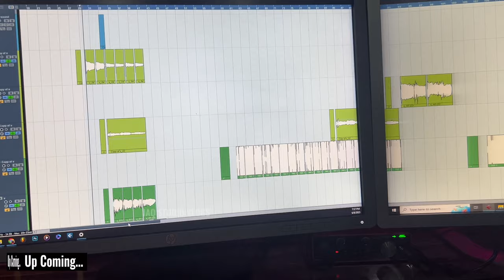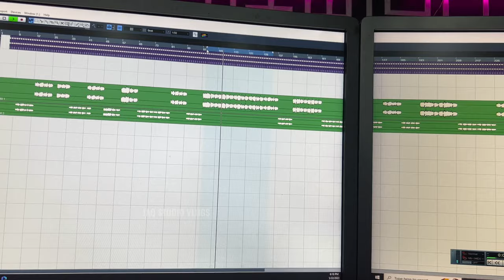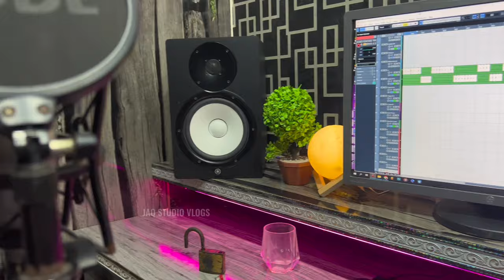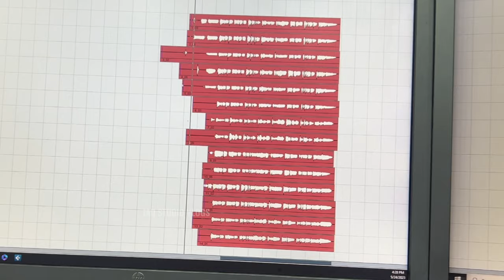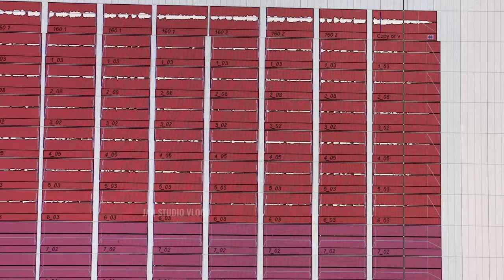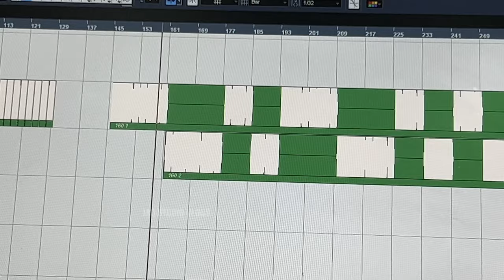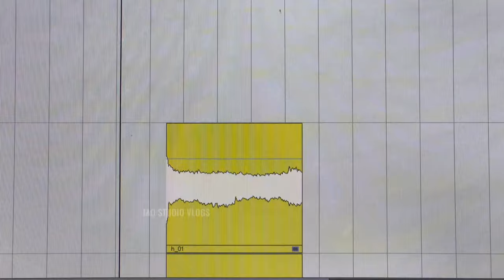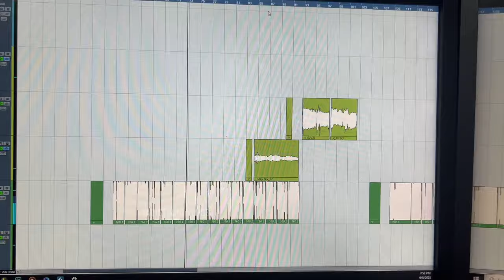How To Make Naat Full Audio Mixing Vlog By JAQ Studio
This an Official Vlog Channel of JAQ Studio (Karachi).

100% Authentic Islamic Content

JAQ Production Channel Link : .